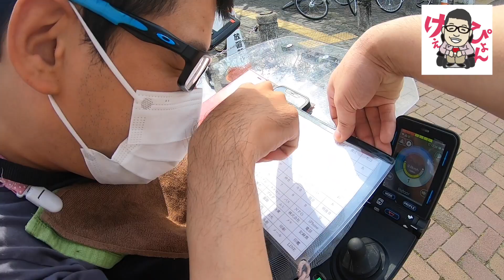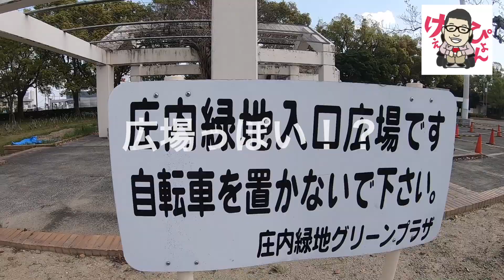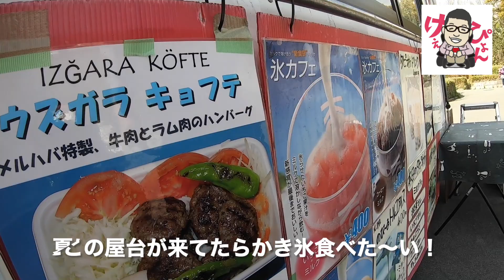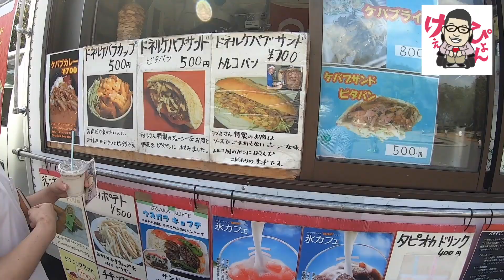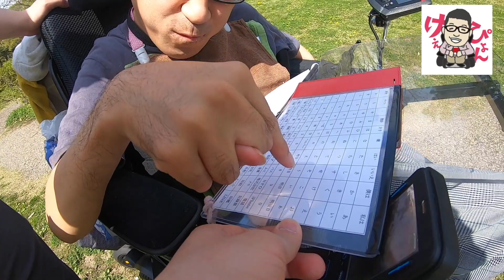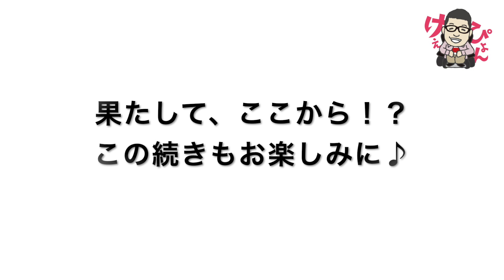庄内緑地公園に行ってみた！ タピちゃった〜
庄内緑地公園に行ってきました！
屋台で・・・

食レポです。

本編の右下のボタンをクリックしてくださいね★

◆加藤啓太オフィシャルサイト　ブログ更新中！◆

◆加藤啓太オフィシャルLINE

音楽引用元
サイト名 : 騒音のない世界
管理者 : beco様